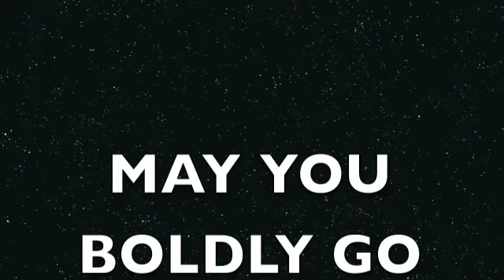Geek vs Week launch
Finally, after all our hard work, we launch... in 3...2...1.